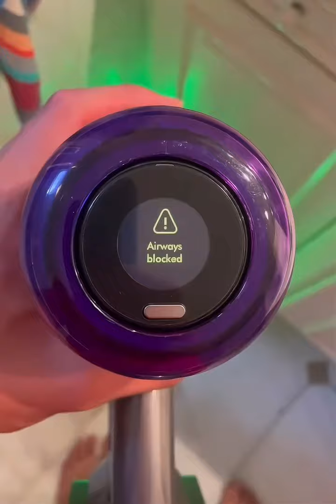DYSON ÇEKİM GÜÇÜ NEDEN DÜŞER